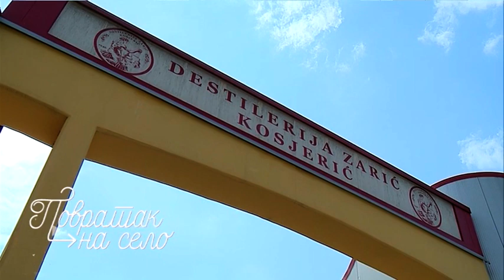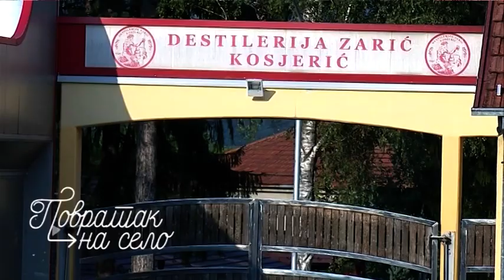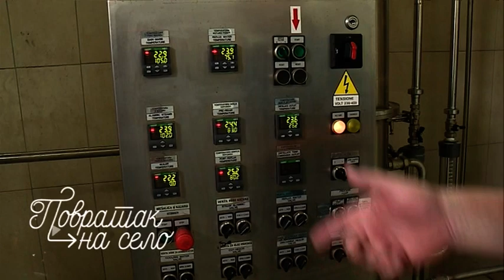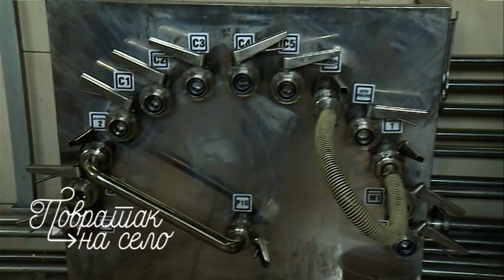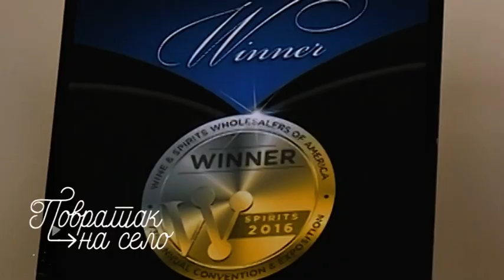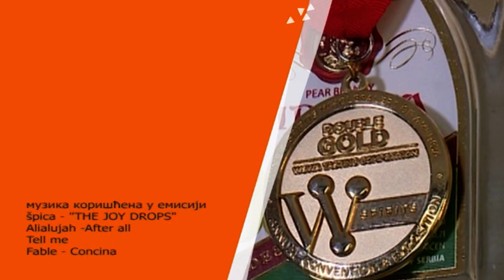Vujica Zaric Kosjeric - Povratak na Selo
SHOP           shorturl.at/GIU24
-BUY OUR GAMES made live at  STEAM
shorturl.at/dfwM7

emisija RTV,